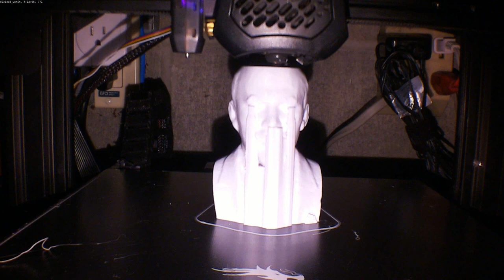Lenin wants SSSniperwolf ban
"Yes. We need overprivileged content creators to continue to weaken the platform with low quality videos and spam tactics. It's good for the content economy."